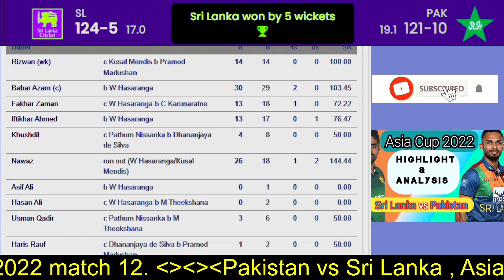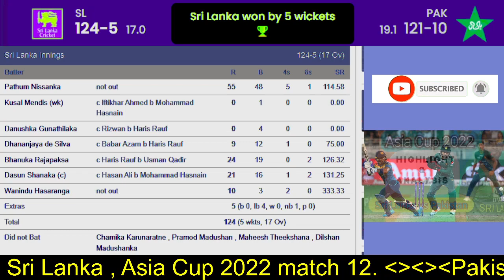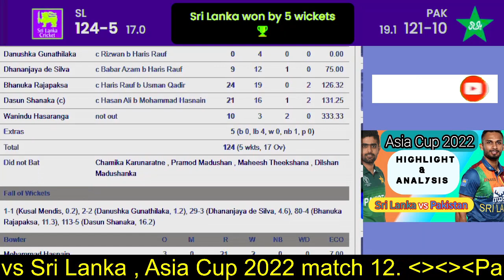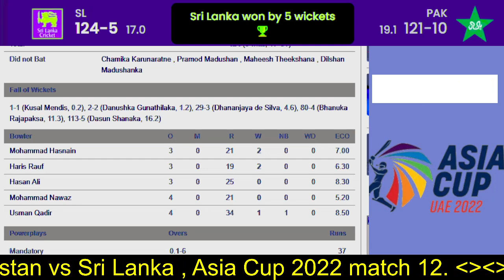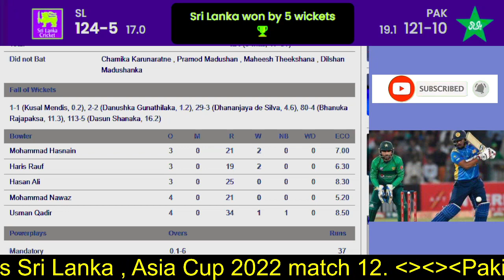Pakistan vs Sri Lanka Highlight and Analyses I Asia Cup 2022 I Cricfame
Cricfame
Babar Azam Paksitan cricket
cricket updates
new cricket vedio